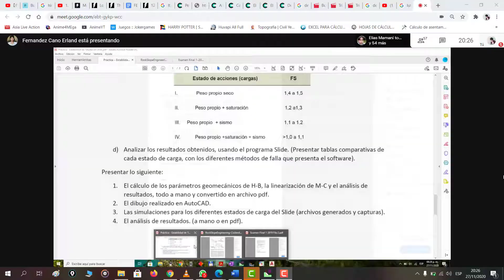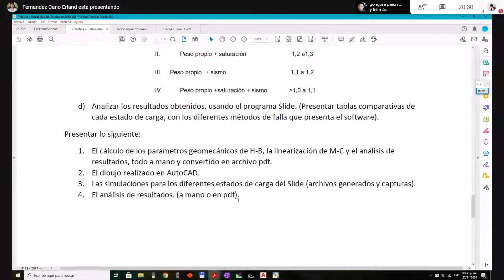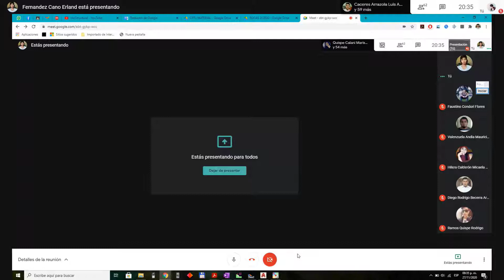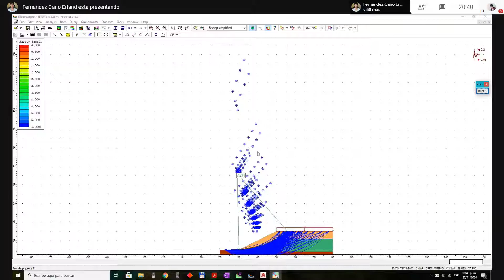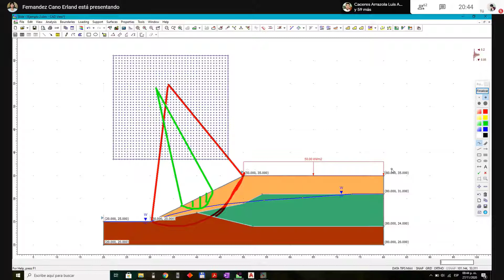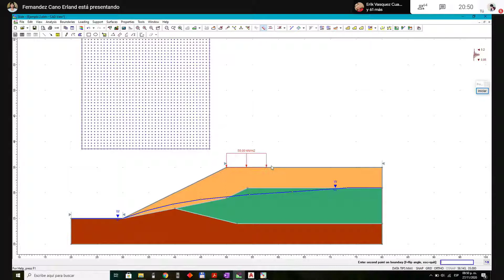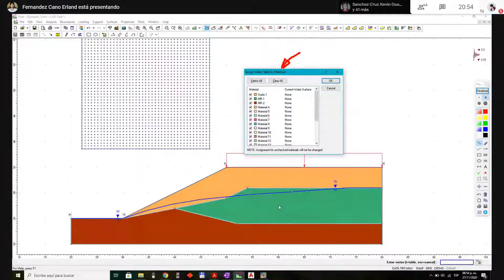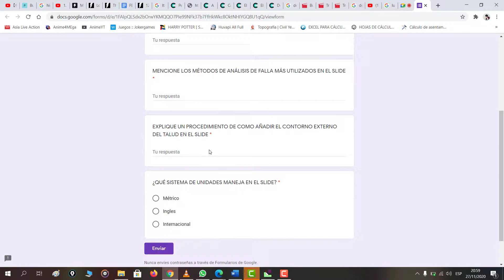Rocas Auxi Erland 27 11 2020